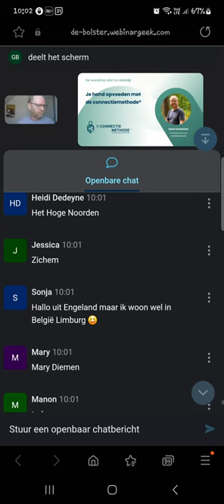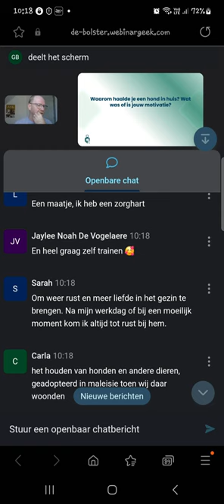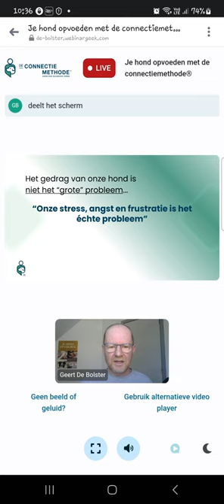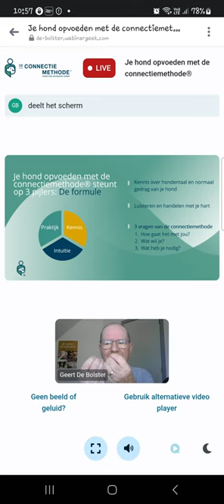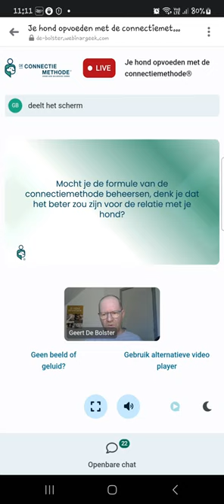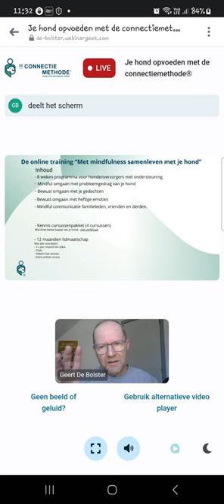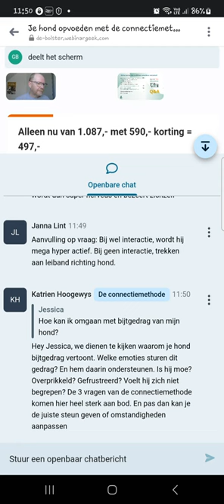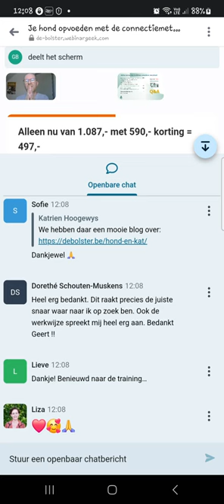workshop Geert De Bolster (hondentraining) 29 juni 2024